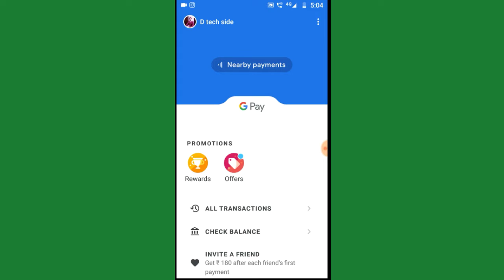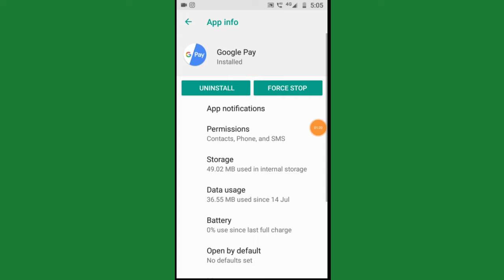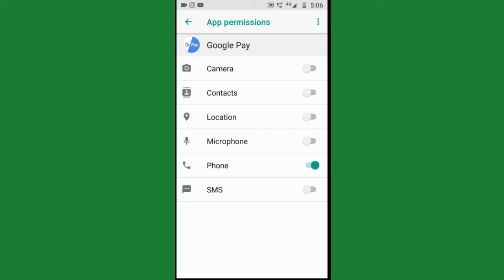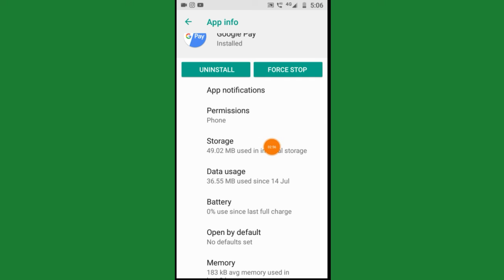Google Pay Transaction Failed App permission Problem | Transaction Pending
google pay transaction failed but money debited
google pay transaction failed/payment processing problem solution
google pay transaction failed malayalam
google pay transaction failed problem
google pay transaction failed delete how to fix error message sending problem

Best under 15,000 smartphone»↓

48MP Triple Rear Camera

64GB Storage) 48MP Rear Camera

128GB Storage)48MP Rear Camera

dtechside @dtechside D Tech Side

48MP Triple Rear Camera

64GB Storage) 48MP Rear Camera

128GB Storage)48MP Rear Camera